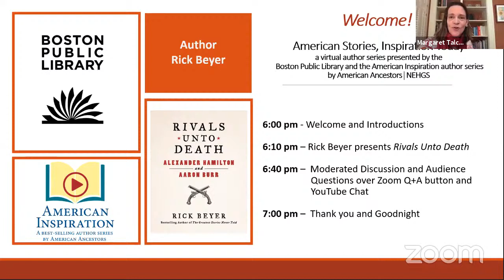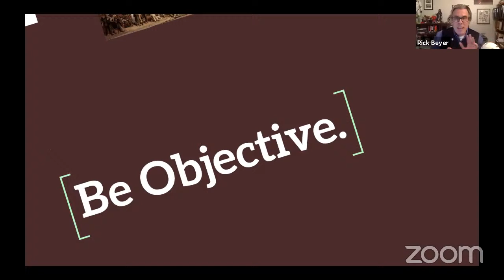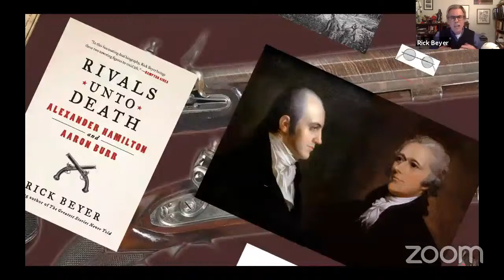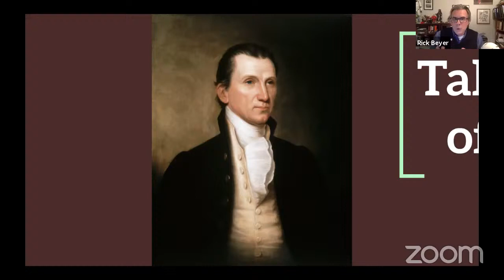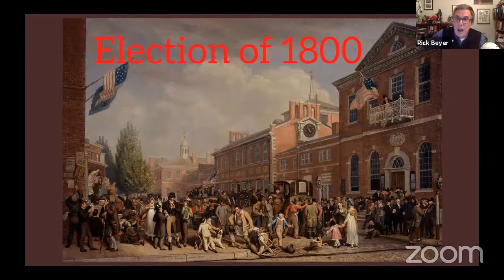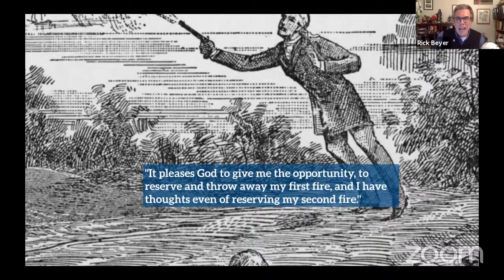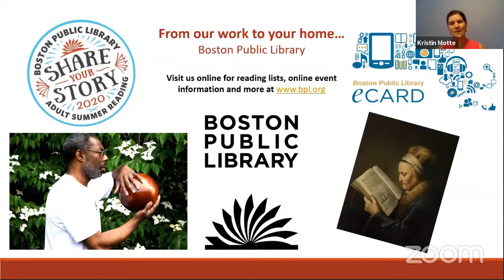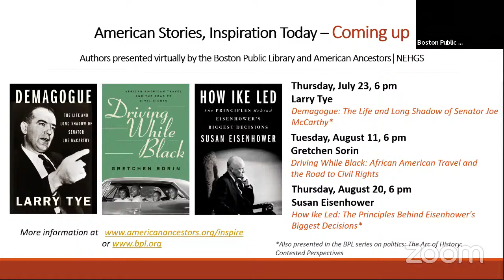Rick Beyer with Rivals Unto Death: Alexander Hamilton and Aaron Burr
American Ancestors and NEHGS together with us at the Boston Public Library present this virtual program in the American Stories, Inspiration Today author series.
You may know that Hamilton and Burr faced-off in America’s most famous duel and that they are both featured in Lin-Manuel Miranda’s breakout Broadway play Hamilton!, but do you know what really prompted the former Treasury Secretary of the United States and the sitting Vice President to settle their differences with guns blazing? Don’t miss hearing from author Rick Beyer about Rivals Unto Death, which explores the intricate thirty-year rivalry that led to their deadly encounter, following them through battlefields, courtrooms, bedrooms, and arguably the wildest presidential election in history–all the way to their day of destiny in Weekhawken, New Jersey. Just in time for the premiere of Hamilton! on Disney+ in July.

To purchase a signed copy of Rivals Unto Death and have it shipped free, email Porter Square Books  with a mention of this event and coupon code “AMINSP20” and they’ll get it to you!